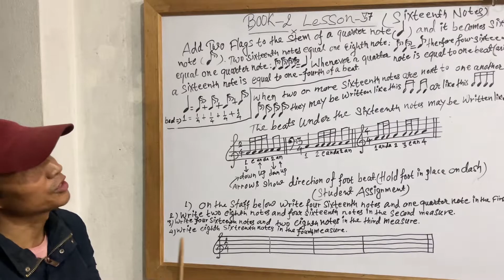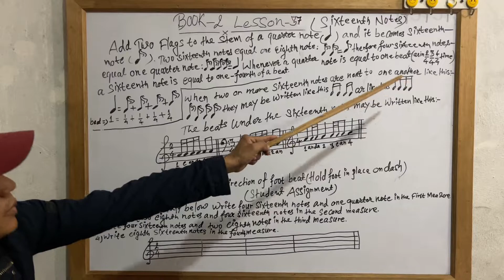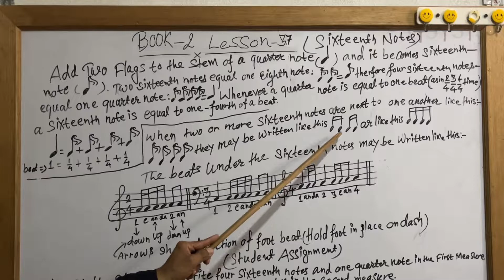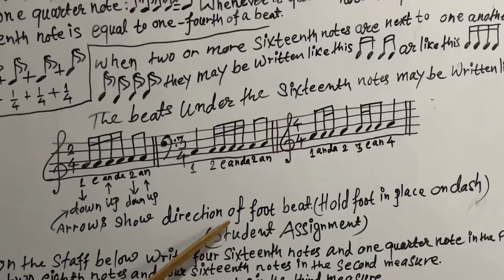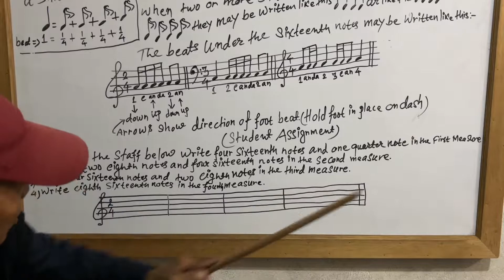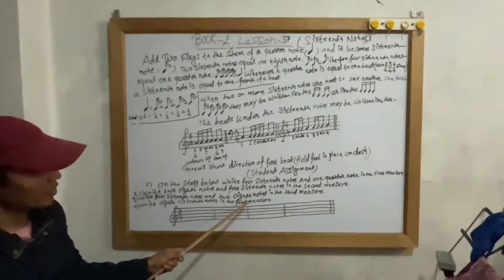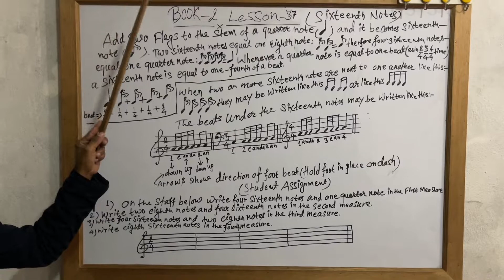Sixteenths Note | Lesson 37 | Book 2 | Master Theory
Book 1 price :- Rs 1000
Book 1 pdf :- Rs 800

Key Signature
Review
The Flat Keys
Review
The Sharp Keys
Review
Sixteenth Notes
Review
Sixteenth Rests
Review
Dotted Eighth Notes
Alla Breve
Review
Intervals
Whole and Half Steps
Review
Tetrachords
Review
Major Scales
Review
Circle of Kevs
Circle of Keys (Cont'd.)
Review
Review
CONO
in Slow Time
Review
in Fast Time
Syncopation
Student Test